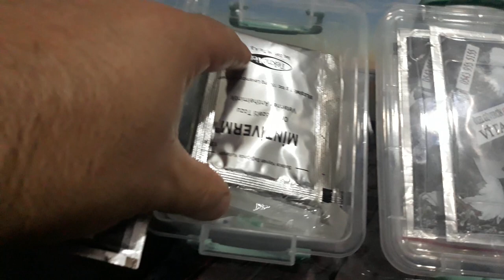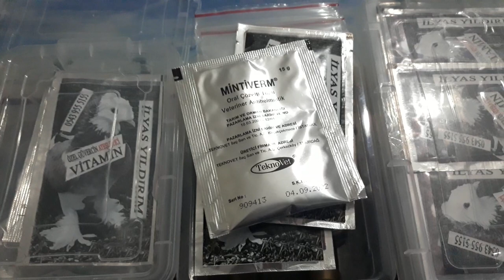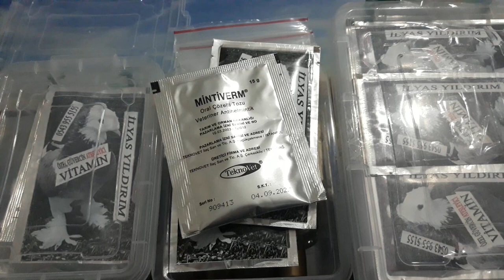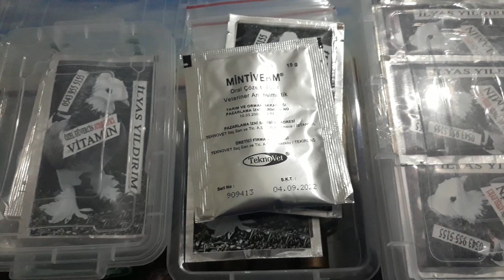E coli Salmonella anlatımlı 0543 955 51 55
E coli Salmonella ilaçları nlatımlı video günlük su tüketimine göre Ayrıca kullanım videosu atılmaktadır muracaat İlyas Yıldırım 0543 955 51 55